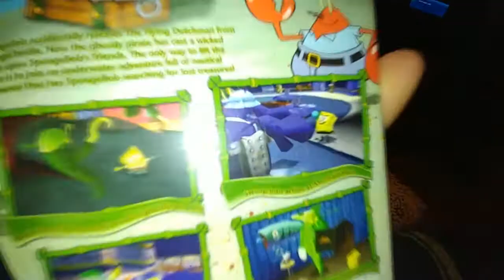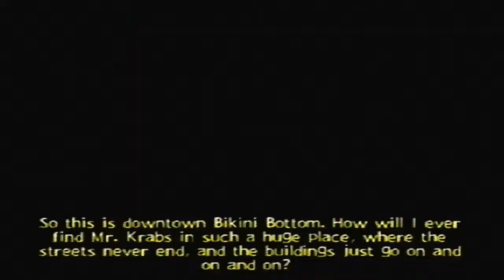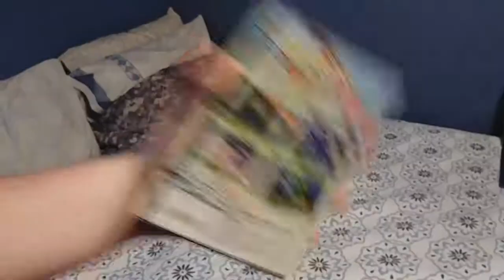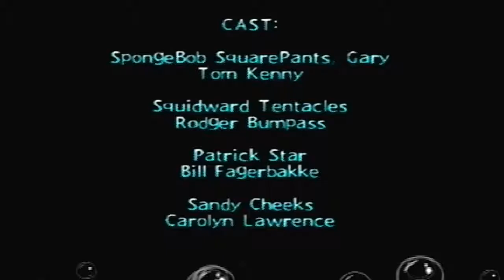Spongebob: Revenge of Big Sky Interactive (Review/Playthrough)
After almost losing their sanity from playing Looney Tunes: Acme Arsenal, Joe and Christian decided to test themselves yet again with the infamous PS2 game, Spongebob Squarepants: Revenge of The Flying Dutchman!

SPECIAL THANKS TO VORTEX VIDEO GAMES FOR HOOKING US UP WITH THIS GAME